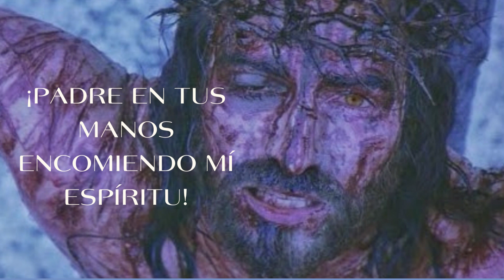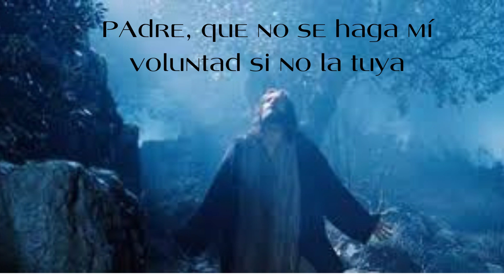3pm hora México, Hora de la Misericordia, Padre Felipe de Jesús.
Oración
"Expiraste, Jesús, pero la fuente de vida brotó inmensamente para las almas, y el océano de Misericordia se abrió por todo el mundo. O fuente de Vida, Oh Misericordia Infinita, abarca el mundo entero y derrámate sobre nosotros."

"Oh Sangre y Agua, que brotaste del Corazón de Jesús como una Fuente de Misericordia para nosotros, en Vos confío."

Según el diario de Santa María Faustina Kowalska.

"Yo te recuerdo hija mía que tan pronto como suene el reloj a las tres de la tarde, te sumerjas completamente en mi Misericordia, adorándola y glorificándola; invoca su omnipotencia para todo el mundo, y particularmente para los pobres pecadores; porque en ese momento la Misericordia se abrió ampliamente para cada alma."

"A la hora de las tres imploren Mi misericordia, especialmente por los pecadores; y aunque sea por un brevísimo momento, sumérgete en Mi Pasión, especialmente en MI desamparo en momento de agonía. Esta es la hora de gran misericordia para el mundo entero. Te permitiré entrar dentro de Mi tristeza mortal. En esta hora, no le rehusare nada al alma que me lo pida por los méritos de Mi Pasión."